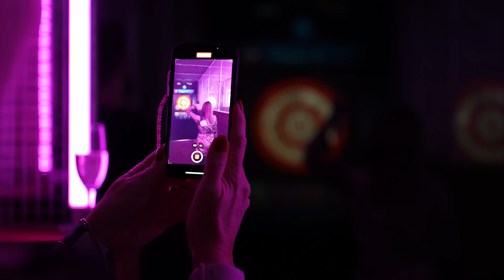THIS IS WHAT A BANGING NIGHT LOOKS LIKE! | BOOM BATTLE BAR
If you've been looking for a sign to gather the squad, this is it. No more boring nights in. Get to the bar and get out out.

Banging drinks, epic games and even better vibes. You love to see it.

Tempted? Come and see what we're about.